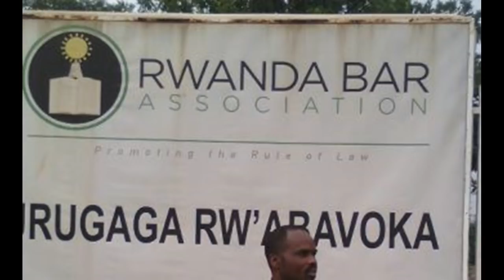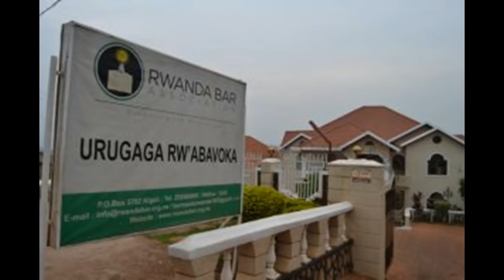Urupfu rwa Me Donat Mutunzi: Me Innocent Twagiramungu asanga ibisobanuro bya polisi birimo urujijo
Kuva tariki ya 13 Mata 2018, umuryango wa Maitre Donat Mutunzi watakiye inzego zinyuranye mu gihugu ko yaburiwe irengero. Kuri uyu wa 23 Mata Polisi ibwira umuryango we ko ngo yaba yiyahuye ari muri kasho ya polisi. Nyamara Polisi ntacyo yari yarabwiye umuryango. Maître Innocent Twagiramungu arasanga iby'urwo rupfu bidasobanutse ndetse akavuga ko bitumvikana ukuntu polisi itari yaramenyesheje mbere umuryango wa nyakwigendera ko ari yo yari imufite.
Icyitonderwa: nyuma y'iki kiganiro twamenye ko Me Jean-Claude Muhikira we ngo yaba yabonetse, ndetse ngo yatashye iwe. Niamakuru ya ODHR.